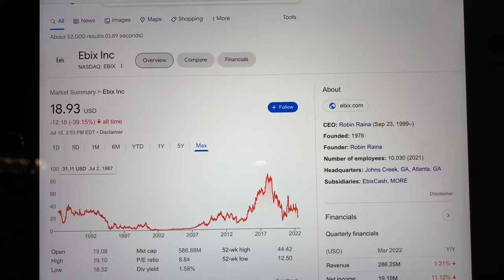🔴 Ebix Inc. EBIX Stock Trading Facts 🔴